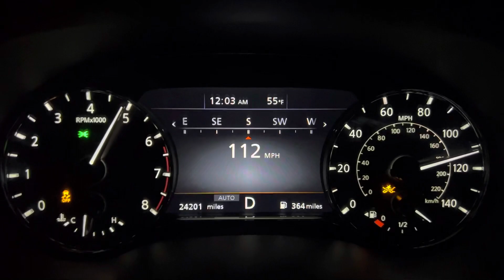2021 Infiniti QX80 5.6L V8 0-60mph Acceleration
not too terrible for a house

5.6L VK56VD V8
7 speed auto
400hp, 413lbft
0-60, 6 something